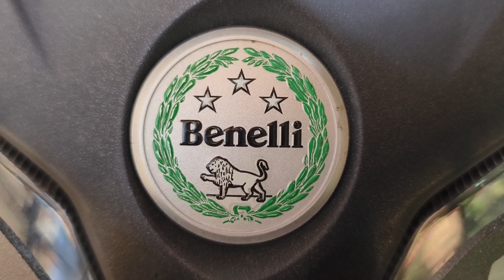EP 109 : trk502 BUANG SARANG EKZOS CARA